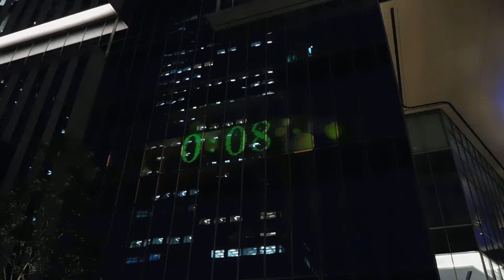DSCN3645東京ガーデンテラス紀尾井町20180810プロジェクションマッピングKIOI浮夜絵テラス 赤坂・紀尾井町の今昔（壁面）